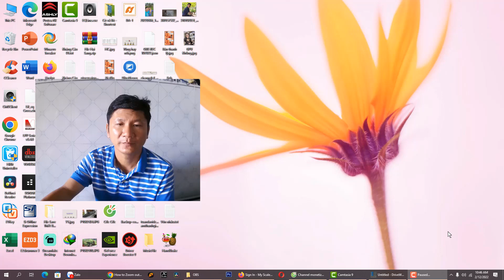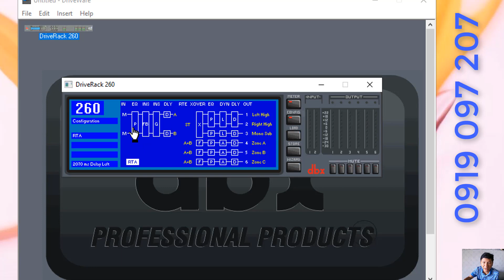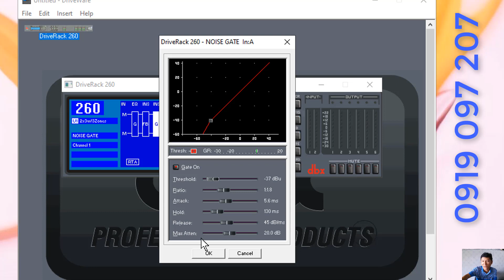DBX Driverack 260 Insert Noise Gate dbx PA260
DBX Driverack 260 Insert Noise Gate